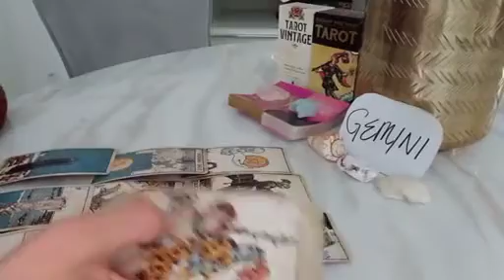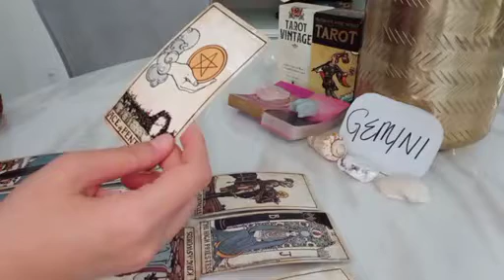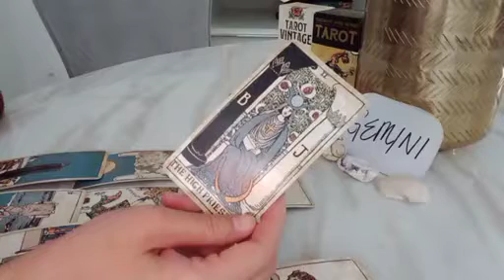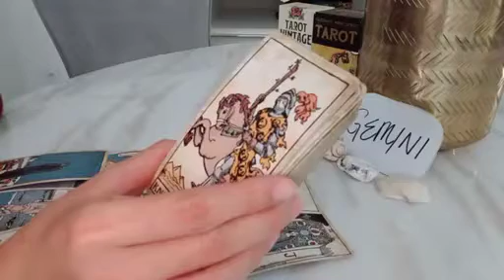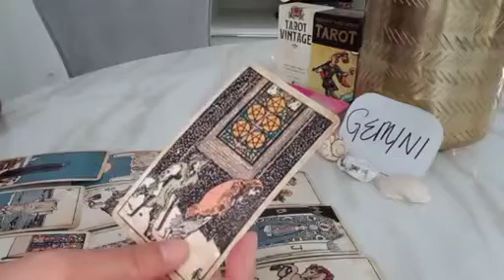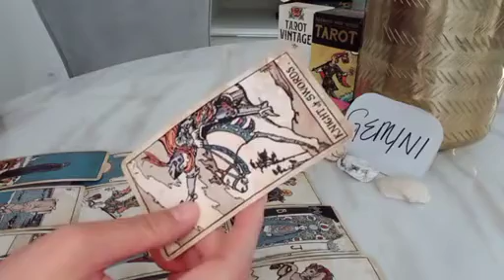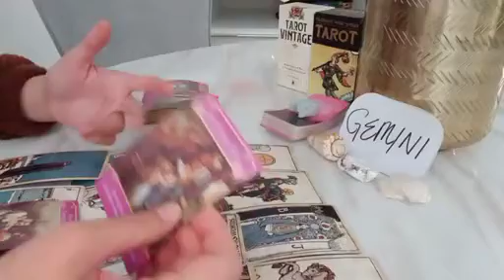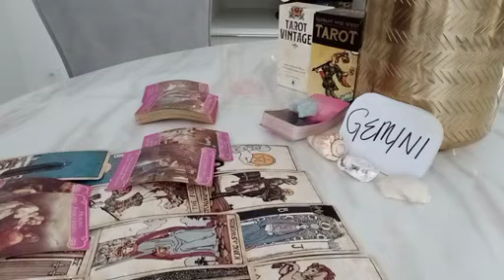GEMINI 😲🤯😍 THIS PERSON WILL BLOW YOUR MIND BECAUSE....💌💖 MARCH 2023 LOVE MONEY TAROT GUIDE